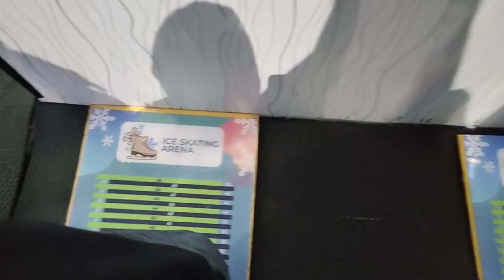GEMPAR‼️MAIN SALJU DI KOTA YOGYAKARTA‼️HARUS SIAPKAN INI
Main Salju di kota Yogyakarta,harus siapkan ini.Travel Vlog kali ini kita ada di kota jogja,propinsi Daerah Iatimewa Yogyakarta.Jalan jalan wisata ke jogja ini kami menemukan lokasi main ice skating yang seru di jogja.Rekomendasi wisata jogja ini sangat menarik untuk dikunjungi di yogyakarta.